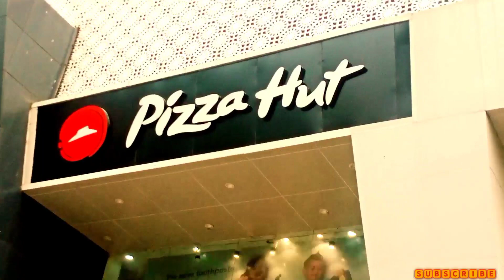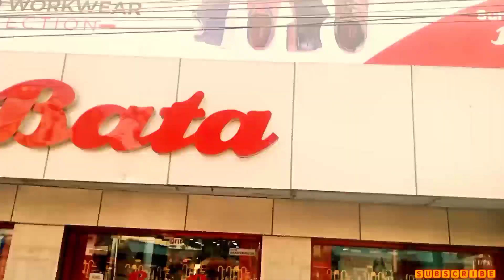City Mall Wala Vlogs / गोरखपुर सिटी Mall वाला Vlogs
Ess video maa Gorakhpur City Mall Kaa Pura Seen Dekheaga jesaa Dekhene Kaa Baad Appko maza Aa Jayega

1 . Gorakhpur City Mall me  kapada Itana saata
2. Gorakhpur City Mall me Lift paar Maaza Aa Gaya
3. Gorakhpur city Mall me vlogs

video is created By Ayush Tiwari ( Ayush Unique)

ess Channel Paar vlogs Aur Roasting Video Ataa Rahta Hai esaa Bhe mazzedaar Stuf hotaa rahta hai jisaa dekhna kaa Baad ko maaza Jarur Ayegaa

Thankyou To YouTube
Thankyou To YouTube creator